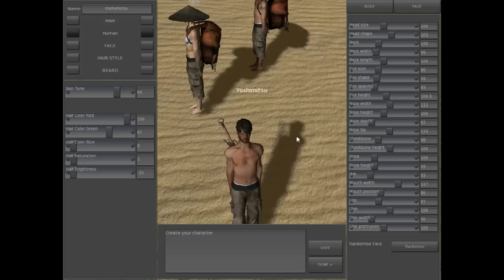Kenshi Let's Play - Part 1 - Review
Hi guys today i play Kenshi A free roaming squad based RPG
Update 0.66
Have a look and see what you think
to buy or read more on the game
Its still in Beta so more awesome is still to come